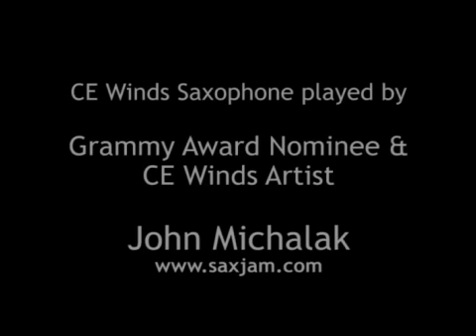1938 Martin Handcraft Committee II Tenor played with CE Winds "Silver Shocka" mouthpiece